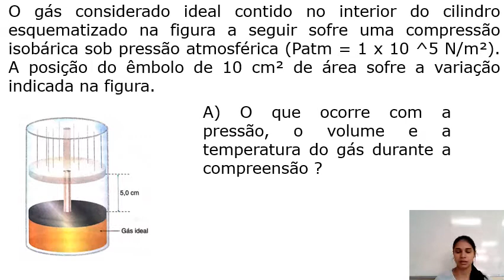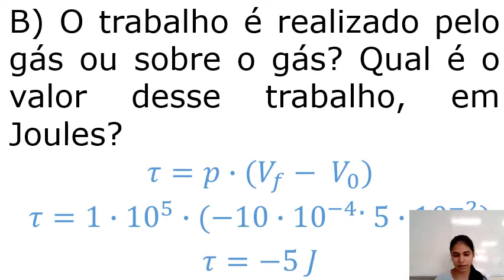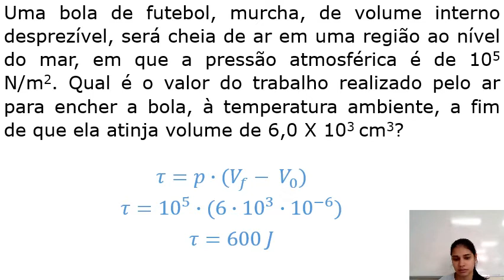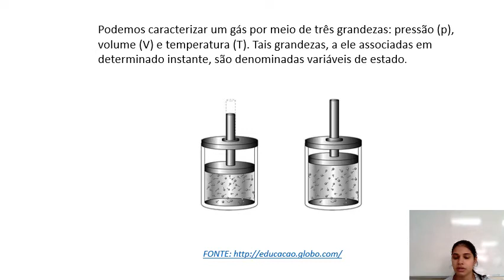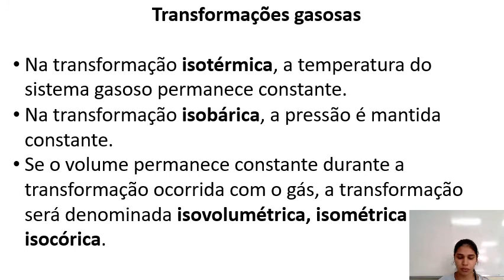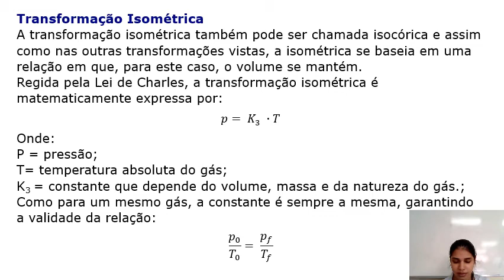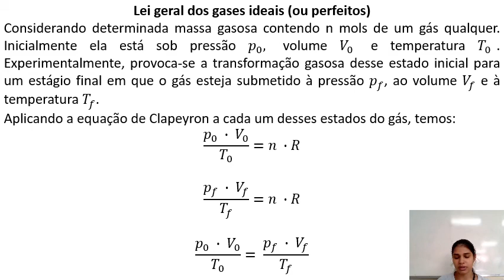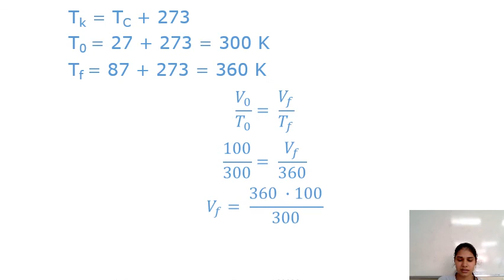15/09/2021 - 2ª série Física Estudo dos gases